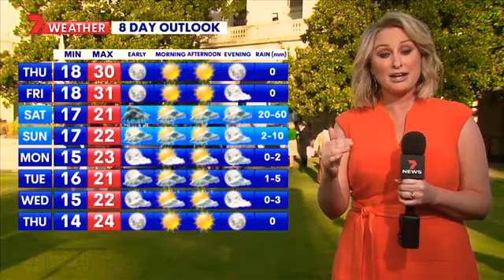7News Melbourne - Weather and Closer, Wednesday March 2nd 2022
With Peter Mitchell (News), Tim Watson (Sport) and Jane Bunn (Weather from the Government House ahead of the Melbourne Fashion Festival)